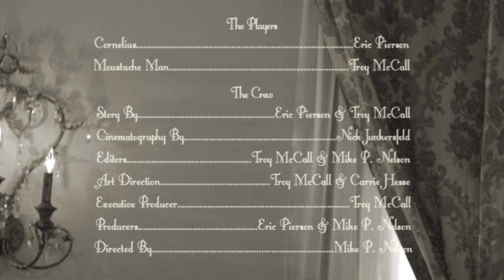Moustache Man: Episode 1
Moustache Man: Episode 1 is finally here!